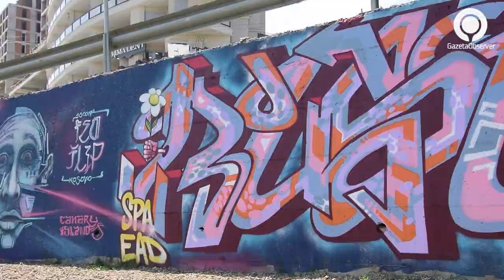"Meeting of styles" Prishtina 2019